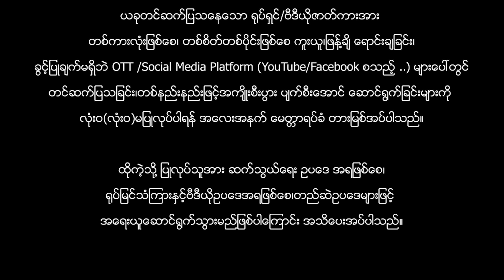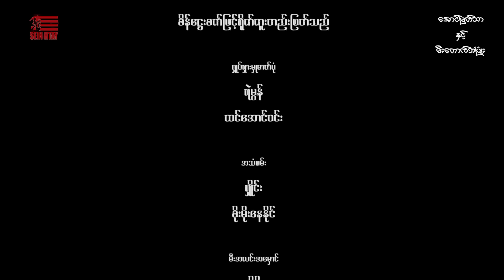အောင်မြတ်သာနှင့်မီးတောက်ဘပြုံး(ဒါရိုက်တာ-သီဟမင်းညီ)စစ်နိုင် ကျော်ကျော် လင်းအောင် မျိုးကို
ဇာတ်ကားအမည် - အောင်မြတ်သာနှင့်မီးတောက်ဘပြုံး
ဒါရိုက်တာ-သီဟမင်းညီ
သရုပ်ဆောင်-စစ်နိုင် ကျော်ကျော် လင်းအောင် မျိုးကို